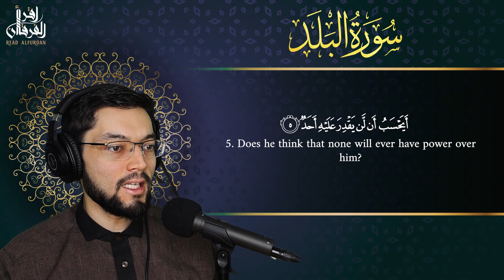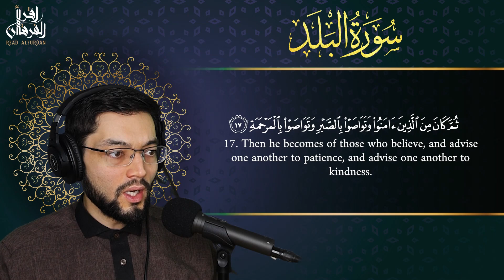90. Surah al-Balad — Recitation of Quran by Hashem Nabil ☪ سورة البلد — تلاوة القرآن مع هاشم نبيل